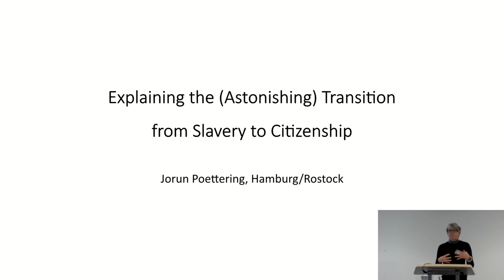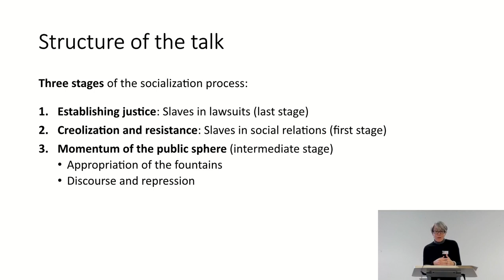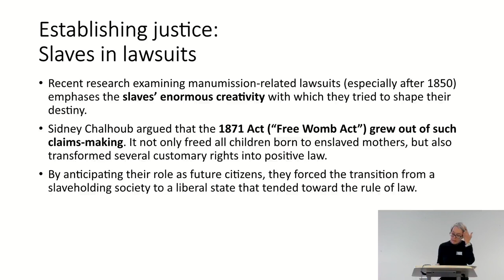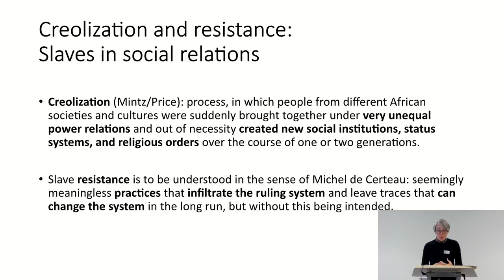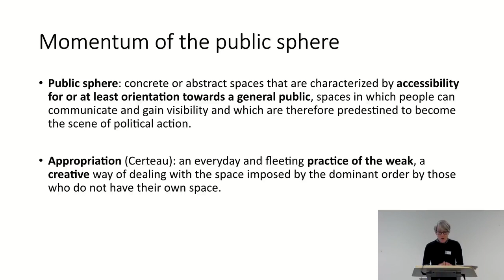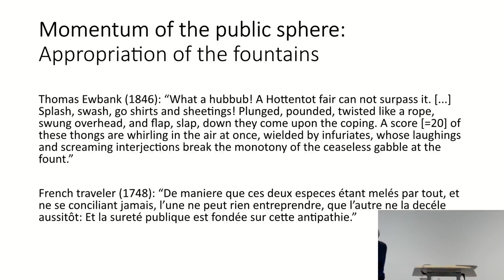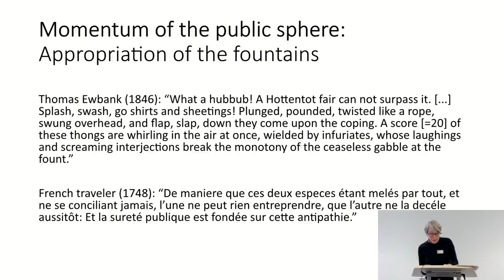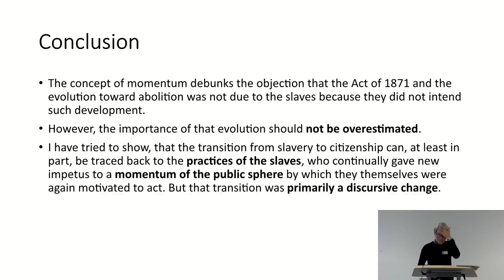Jorun Poettering: Explaining the Astonishing Transition from Slavery to Citizenship (1/2)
Lecture "Explaining the Astonishing Transition from Slavery to Citizenship" by Dr. Jorun Poettering at the conference "Change. Momentum of its own in pre-modern Latin America" at the Faculty for History, Philosophy and Theology at Bielefeld University (Germany) together with the CIAS  and CALAS (also Bielefeld University) on October, 19th to 20th. The conference was organized by Prof. Dr. Franz-Josef Arlinghaus, Prof.'in Dr.'in Eleonora Rohland and Prof. Dr. Andreas Rüther (all Bielefeld University).Jorun Poettering is research assistant at the University Rostock with the main focus on History of the Atlantic region and migration, diaspora and slavery.
Further information tthe goal of this conference can be found

Video team information:
Recording and directing: Nikita Malinovskii and Anna-Lea Krampe with support from Miriam Tölke and Moritz Schädler
editing: Nikita Malinovskii and Anna-Lea Krampe
Department of History, Faculty of History, Philosophy and Theology, Bielefeld University